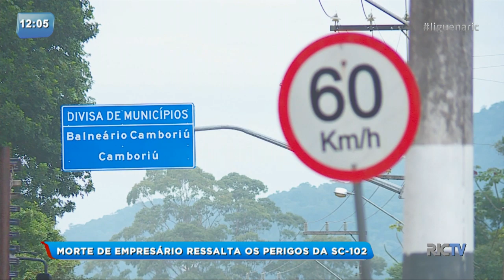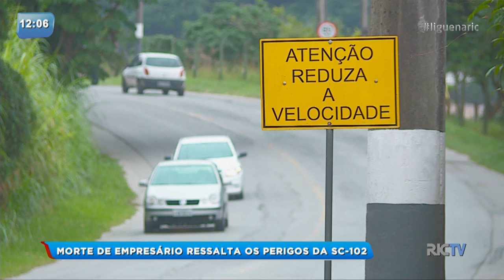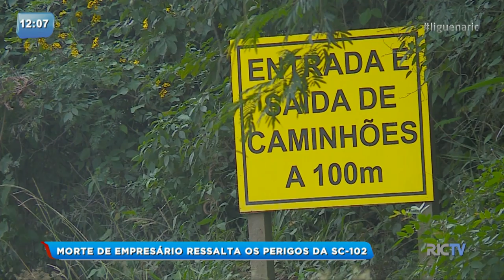Morte de empresário ressalta os perigos da SC-102 que liga Balneário Camboriú a Camboriú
Um empresário morreu na SC-102, que liga as cidades de Balneário Camboriú a Camboriú. Os moradores e motoristas reclamam que os acidentes de trânsito acontecem com frequência na estrada e pedem melhorias no trecho.

A prefeitura de Camboriú informa que já encaminhou um ofício em 2018 ao Deinfra solicitando explicações sobre o local, se é uma rodovia do estado, ou se é uma estrada municipalizada. De acordo com a prefeitura, até hoje não veio uma resposta, o impasse impossibilita a administração municipal de fazer as melhorias. Entretanto, mesmo sem essa definição, a prefeitura de Camboriú informou que fez algumas melhorias no local, como a colocação de sinalização de trânsito. Confira!